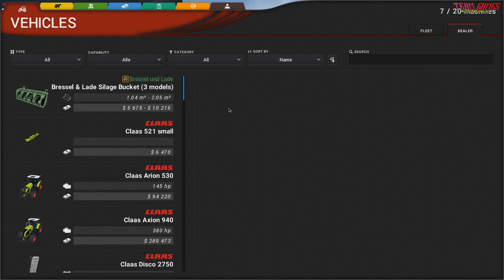Cattle and Crops # Odc 6 Karmimy zwierzęta